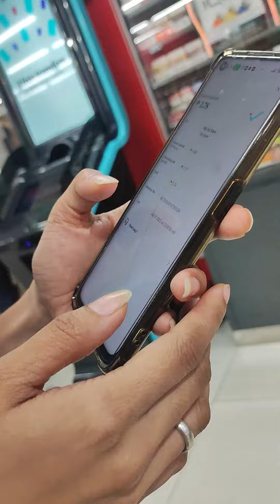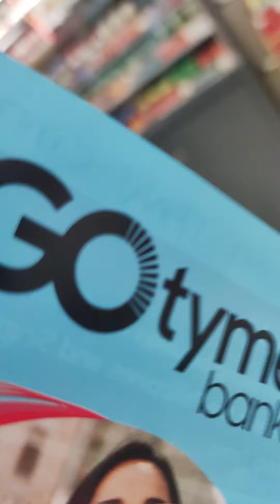28 August 2023GOTYME Bank